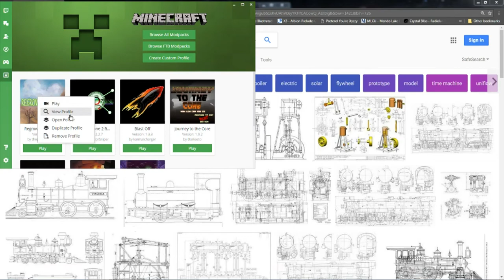Celebratory World Upload!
And open up your Regrowth folder (If you have the Twitch launcher, just right click on Regrowth and hit 'open folder')    From there, go to saves, and unzip this into there.  Enjoy!